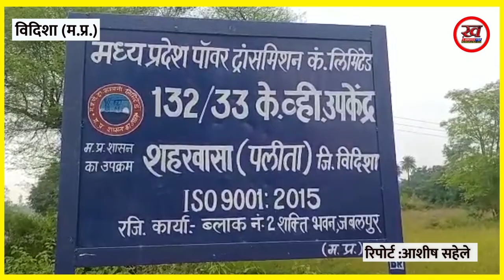मध्यप्रदेश के विदिशा जिले में एक ऐसा गांव है जहां मेघनाथ बाबा की पूजा की जाती है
Mp के विदिशा जिले के तहसील पठारी के ग्राम पलीता में आज भी पूजे जाते हैं मेघनाथ बाबा ,ग्राम के सरजू प्रसाद तिवारी ने बताया की हमारे गांव में सर्वप्रथम पूजनीय हैं मेघनाथ बाबा उन्होंने बताया कि ग्राम में कोई भी कार्य होता है या फिर कोई भी पूजा अनुष्ठान जो भी किया जाता है तो सर्वप्रथम गांव के नागरिक मेघनाथ बाबा के चबूतरे पर पहुंचकर पूजा अर्चना कर अपना कार्य प्रारंभ करते हैं ।